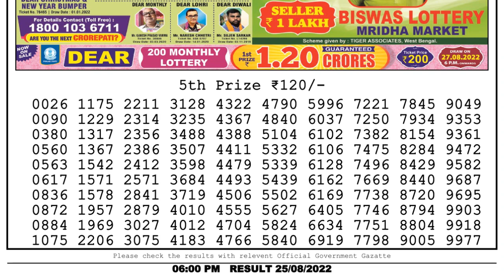🔴 Lottery Sambad Live 06:00pm 25/08/2022 Day Nagaland State Dear Lottery Result Pdf Downloa